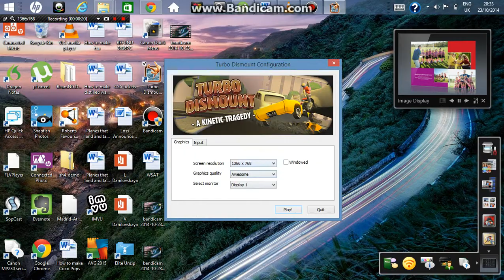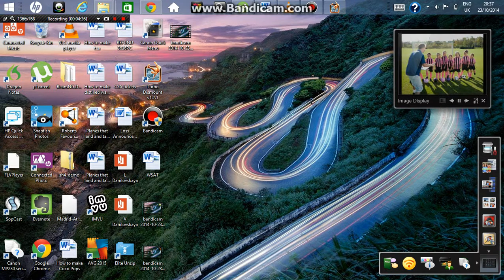Turbo dismount part 3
enjoy the video what other games should i play comment